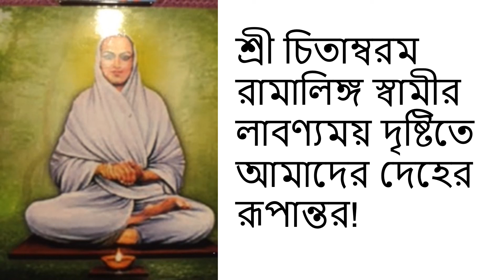স্বামীর করুণাময় আলোর চোখে আমাদের দেহের রূপান্তর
স্বামী তার মুখমন্ডল বাদে সারা শরীর ঢেকে রেখেছিলেন উপরের সাদা কাপড়ে।
জীবনের শেষভাগে জ্ঞানের ঐশ্বরিক আলোয় তাঁর চোখ এতটাই শক্তিশালী হয়ে উঠেছিল যে, তাঁকে তাঁর একটি চোখ, অর্থাৎ ডান চোখটি বন্ধ করে, সম্ভবত কিছু দিনের জন্য উপরের কাপড় দিয়ে ঢেকে রাখতে হয়েছিল।
অনুসন্ধিৎসু শিষ্যদের সন্তুষ্ট করার জন্য তিনি একবার এটি উন্মোচন এবং খুললেন যখন চোখ থেকে একটি চকচকে আলো বর্ষিত হয়েছিল এবং এটি সূর্যের রশ্মির চেয়েও চকচকে দেখা গিয়েছিল।
স্বামী শীঘ্রই এটি বন্ধ করে আবার ঢেকে দেন এবং প্রকাশ করেন যে তারা, শিষ্যরা, তার সাথে ঘনিষ্ঠভাবে চলাফেরা করতে পারবেন না যদি না তিনি এতটা বন্ধ করেন এবং একটি চোখ ঢেকে না রাখেন।
এটা স্পষ্ট যে দুটি চোখ একসাথে খোলা তীব্রভাবে শক্তিশালী এবং ঘনীভূত ঐশ্বরিক আলো ঢেলে দিয়েছে যা তার চারপাশের অশুদ্ধ এবং অগ্রহণযোগ্য লোকদের ক্ষতি করতে পারে।
তিনি তার উভয় চোখকেই ঐশ্বরিক ইচ্ছার বিস্ময়কর কাজগুলি সম্পাদন করার জন্য আলোর মঙ্গল বা সারমর্মের সাথে বিশাল অনুগ্রহ-আলোর দ্বারা অনুগ্রহযোগ্য বলে উল্লেখ করেছেন।
তার ব্যক্তিগত পরিচারক একবার উচ্চতর চেতনার ট্র্যান্সে পড়ে গিয়েছিল কারণ সে বরং দুর্ঘটনাবশত দেখেছিল যে তার মনিবের চোখ কেবল ধ্যানের একাগ্রতার পরে খুলছে এবং পরিচারক চার বা পাঁচ দিন পরে ট্র্যান্স থেকে উঠে গেল, শুধুমাত্র কয়েক মাস নীরব ছিল। ক্রমাগত!
তিনি যে শুধু তার চোখের আমিষভোজীকে নিরামিষাশীতে পরিবর্তন করতে পারেন তা সর্বজনবিদিত ছিল।
তাঁর চোখ থেকে ঈশ্বরের অনুগ্রহ এবং আলো ঢেলে দেওয়া হয়েছিল যা সম্ভবত প্রাথমিক পর্যায়ে তাঁর শরীরের সবচেয়ে স্পষ্টভাবে রূপান্তরিত অংশ ছিল।